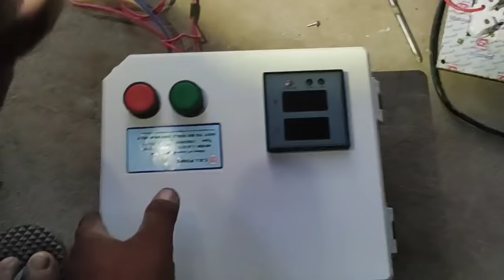SUBMERSIBLE WATER MOTER PUMP FITTING & INSTALLATION IN BORWELL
Dosto aaj ki is video ma submersible moter pump borwell ma lagne ka tarika bataaya hu.

Doston Plumbing jankari liye site visit Kare